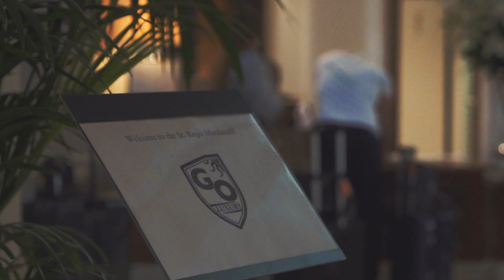Day 4 - Off to Mallorca | goluxury Summertour 2019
Watch and enjoy day four of goluxury Summertour 2019!